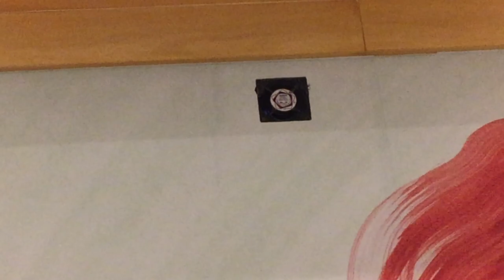"Muffin fan" type exhaust fans in a temporary exhibit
These were to draw hot air away from the projectors.

Copyright/Privacy disclaimer: UNLESS THEY ARE OF STRANGERS' RESIDENCES, You may use my videos, as in use them in your videos, whether on YouTube or social media (Facebook, Twitter, Google+ etc), or other non-commercial uses, but it would be excellent if you credit me as "Kat TheFanEnthusiast" from YouTube. You may take screenshots of my videos and use them on your slideshows, post them on social media etc. However, the scene must not contain my, or others' faces, and if it does, please blur them. Please do not re-use videos of others' residences. I just want to be safe.